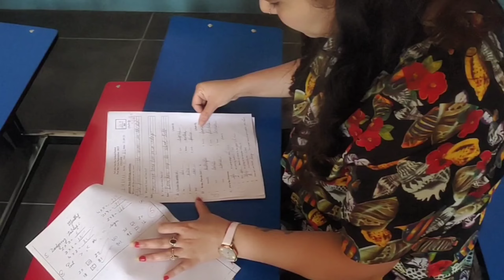Emanya Ke PTM || Parent Teacher Meeting 👨‍🎓📝😉@dalkivines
Emanya Ke PTM || Parent Teacher Meeting 👨‍🎓📝😉

DALKI VINES
From : Solan (Hmachal Pardesh) INDIA